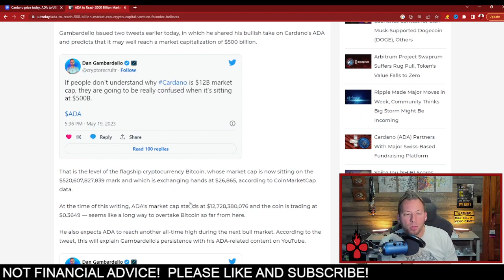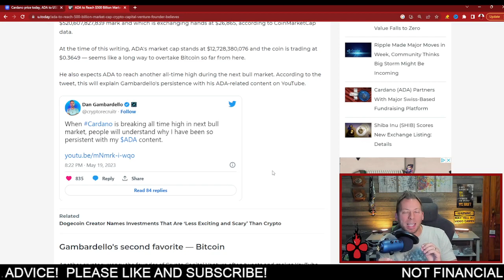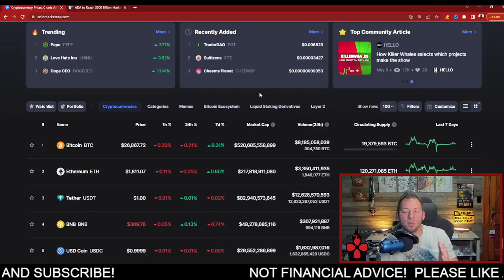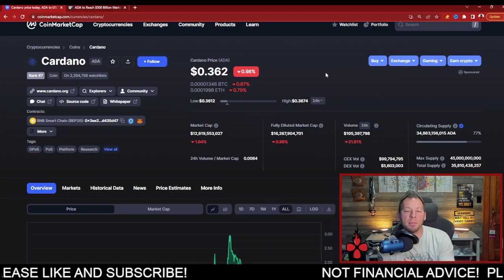CARDANO ADA - $500 BILLION SURGE!!! 40X FROM HERE!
cardano, ada, cardano news, ada news, cardano staking, ada staking, charles hoskinson, nfts, djed, shen, xrp, ripple,